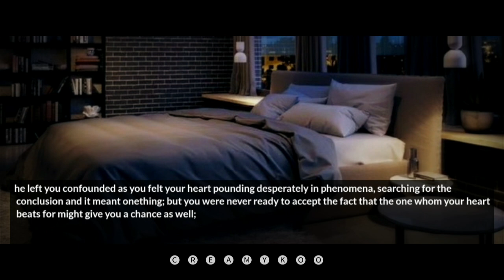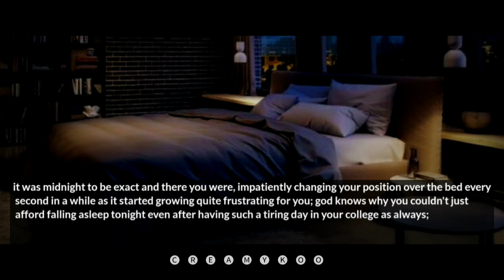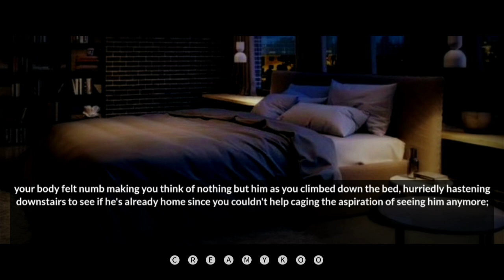✘𝐂𝐎𝐋𝐃 𝐑𝐎𝐎𝐌𝐌𝐀𝐓𝐄 𝐖𝐀𝐍𝐓𝐒 𝐓𝐎 𝐌𝐊𝐄 𝐋.𝐕𝐄 𝐀𝐅𝐓𝐄𝐑 𝐂𝐎𝐌𝐈𝐍𝐆 𝐇𝐎𝐌𝐄 𝐃𝐑𝐔𝐍𝐊➪ [jungkook oneshot] •9k special•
ᴘʟᴇᴀsᴇ ᴅᴏɴ'ᴛ ᴄᴏᴘʏ ᴏʀ ʀᴇᴘᴏsᴛ ᴍʏ ᴡᴏʀᴋ ᴡɪᴛʜᴏᴜᴛ ᴍʏ ᴄᴏɴᴄᴇʀɴ:)

☁️ ᵗʰⁱˢ ⁱˢ ᵒʳⁱᵍⁱⁿᵃˡˡʸ ᵉᵈⁱᵗᵉᵈ ᵇʸ ᵐᵉ; ᶜʳᵉᵃᵐʸ ᵏᵒᵒ